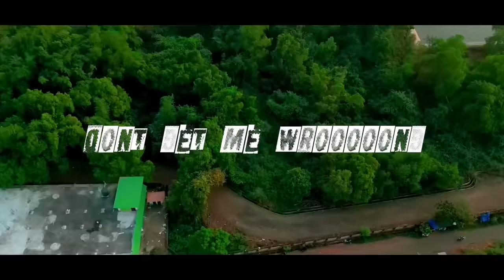GMC Thrissur | Shaba Shaba Dance | 37th Laennec Batch Video | Auscult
Direction and Editing- Dr Rahul Venu
Production: C.O.D.E
Camera: Jobin Chunkapara
Drone: Vijitj Kannur

This video is by the 37th batch of doctors graduating from Government Medical College Thrissur